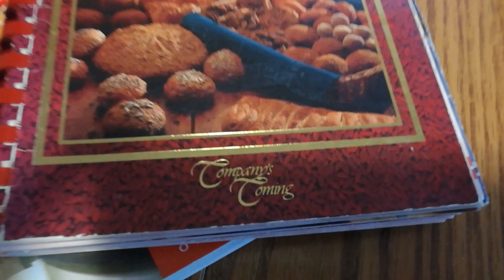面包机系列食谱之一：果脯面包 / Preserved Fruit Bread | 牛奶鸡蛋和面，低糖少油，柔软拉丝，甜而不腻 | Jean Paré cookbook (V150)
面包机系列食谱之一：果脯面包 / Preserved Fruit Bread | 牛奶鸡蛋和面，低糖少油，柔软拉丝，甜而不腻 | Jean Paré cookbook
今天我要分享一个面包机食谱：果脯面包。原配方来自于一个将近百岁的食谱系列作者Jean Paré 。根据个人口味，我在原配方上减少了黄油和糖用量，而加入了一些自制的姜糖，让它更符合现代健康饮食的理念。烤好的面包柔软拉丝，甜而不腻, 带有淡淡的生姜味，入嘴就化，
这是一个成品大约900克的面包，主要食材包括225毫升室温牛奶，一个大号室温鸡蛋，50克切丁的黄油，2大勺糖，3/4茶匙的盐，1/2杯（果脯+姜糖），1/2杯葡萄干, 2-1/4 茶匙活性酵母和3杯高筋面粉。
果脯和姜糖要切成小颗粒，总量是1/2杯，比例根据自己的喜好来定，自制姜糖的链接在屏幕右上角和底下描述栏可以找到。
将面包桶从机器中拿出来，以免装料时溅出将机器内部搞脏，装上搅拌桨，先将牛奶倒入，鸡蛋打散再放进去，再依次加入切丁的黄油，糖和盐，再均匀的将面粉撒在上面。
用手指在面粉中间挖一个浅窝，将活性酵母放进窝中，千万不要让酵母与水接触，再将面包桶放进机器中，用两只手按住边缘同时向下压，直到面包桶卡住，盖上盖，插上电源。
点击菜单，直到代表甜面包程序的数字“6”显示在屏幕上，然后选择面包的大小：2磅，再选择面包皮的颜色，最后按下“start”。
大约在揉面程序结束前5分钟，加料的Beep声会响起，这时候就可以加入葡萄干和切碎的果脯和姜糖，如果面团偏干，转动不平稳，可以加入5到10毫升清水，分多次加入。然后盖上盖，直到面包烤好，都不要再打开盖子。
面包烤好后，关掉电源，带上防烫手套，将面包桶取出，将面包放在架子上冷却至少20分钟再切片， 如果搅拌桨卡在面包中，等面包冷却后再掏出来。